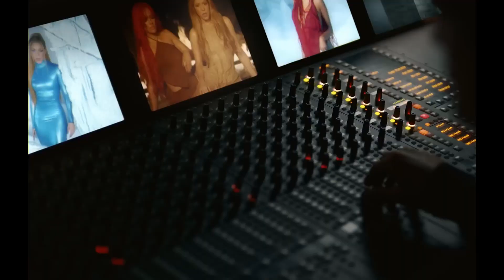Shakira - Pa' tipos como tú (Letra Completa) Shakira ft Bzrap | BZRP Music Sessions #53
Shakira - Pa' tipos como tú (Letra Completa) Shakira ft Bzrap | SHAKIRA | BZRP Music Sessions #539

Shakira ft Bzrap - Pa' tipos como tú

Sesión de Bizarap con Shakira #54

Letra Completa:

Ah-oh

Y, por eso, estás con una igualita que tú, uh, uh, uh, uh
Ah-oh, oh-oh

Ah-oh, oh-oh

Yo te deseo que te vaya bien con mi supuesto reemplazo

Yo te desocupo mañana
Y si quieres traértela a ella, que venga también

Ah-oh, oh-oh

Pa' tipos, pa'-pa'-pa' tipos como—

Y, por eso, estás con una igualita que tú, uh, uh, uh, uh (it's a wrap!)
Ah-oh, oh-oh